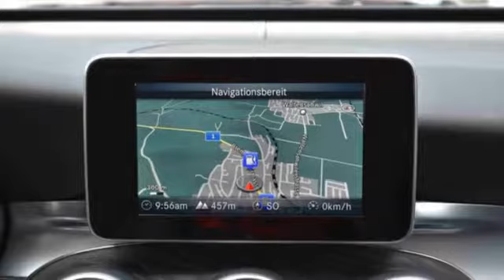Mercedes-Benz GLC 220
Verbrauch komb: 5,0 l/100km
Verbrauch innerorts: 5,7 l/100km
Verbrauch außerorts: 4,7 l/100km
CO2 Emmision komb.: 131,0 g/km
CO2-Effizienz: C

Hersteller: Mercedes-Benz
Modellvariante: GLC 220
Leistung: 170 kW
Hubraum: 2.143 cm3
Kraftstoff: Diesel
Schadstoffklasse: euro 6
Getriebe: Automatik
Gesamtgewicht: 2.520 kg
Karosserie: all-terrain vehicle (5 drs)
Farbe: schwarz

Ausstattung:
* Lederausstattung
* ABS (Antiblockiersystem)
* Zentralverriegelung
* Klimaautomatik
* Allrad
* LM-Felgen
* Navigationssystem
* Elektrische Fensterheber
* Sitzheizung vorne
* Tempomat
* Elektrische Wegfahrsperre
* ESP (Elektronisches Stabilitäts-Programm)
* Freisprecheinrichtung
* Garantie
Beschreibung: